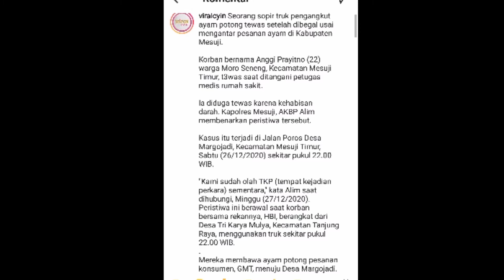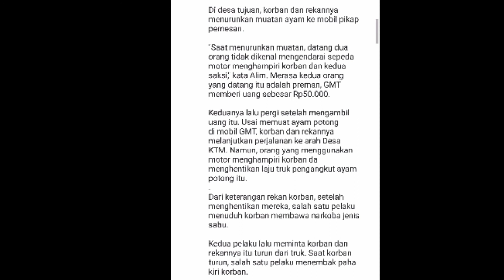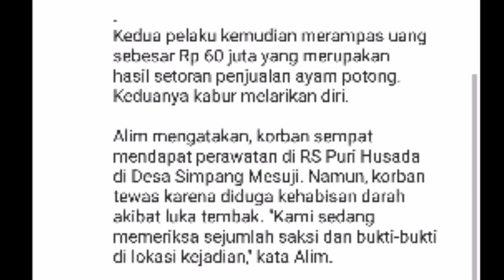KRONOLOGI LENGKAP WARGA PSHT DIBEGAL////SELAMAT JALAN MAS ANGGI PRAYITNO